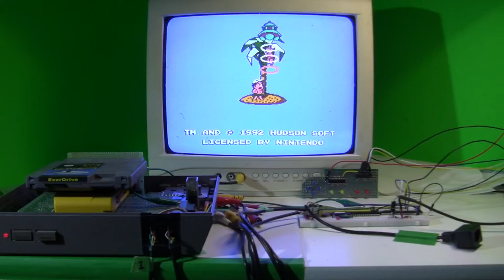[TAS Verified] NES Adventure Island III in 18:19.92